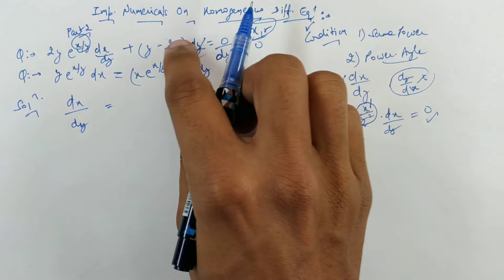#49 Part-2 | Imp. Numerical On Homogeneous Differential Equation | CBSE Class 12 (Hindi/English)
In this video, you can learn Important Numerical On Homogeneous Differential Equation Part- 2.